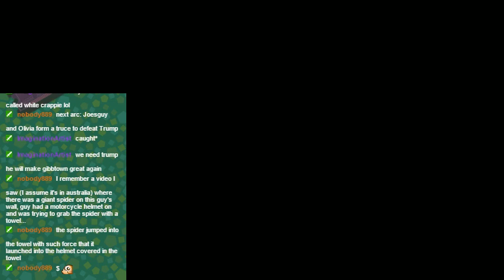Animal Crossing New Leaf Week 7 - K.K. Cruisin'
Cruisin' with K.K. is always fun. As long as you spell the song title right!